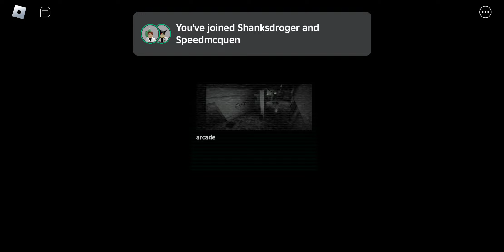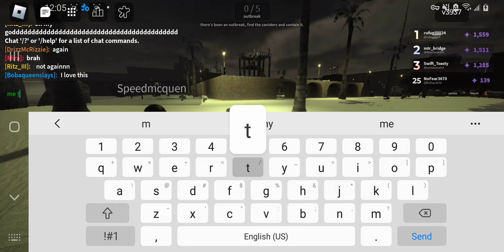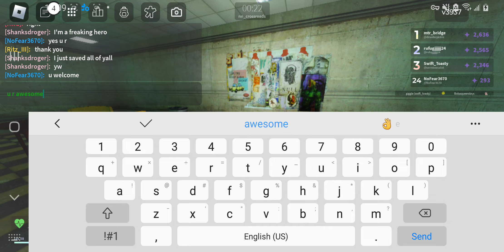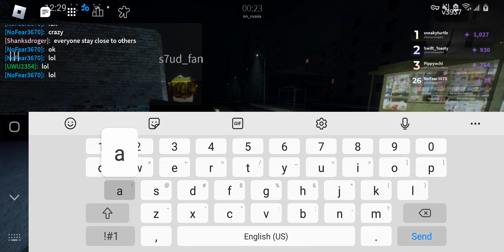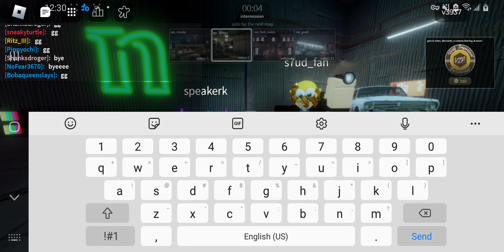roblox nico's nextbots